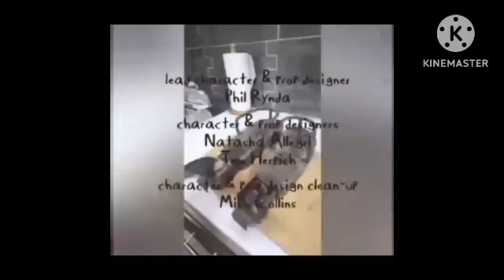Ninja La Tortuga Xjc-26 Y El Koco Official Tiran Al Mar/Castigados